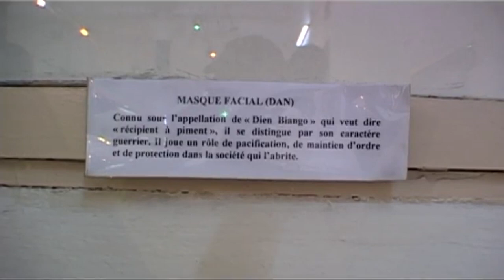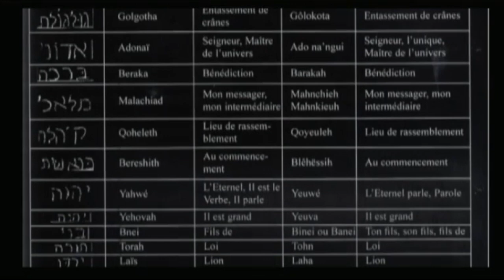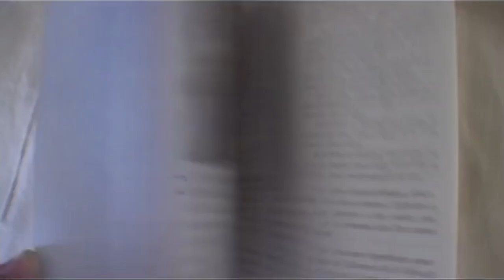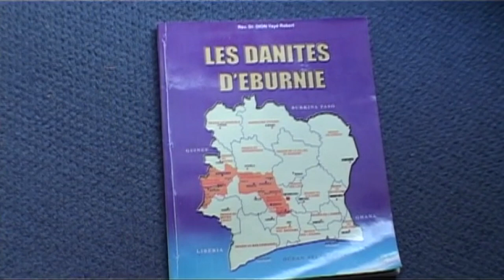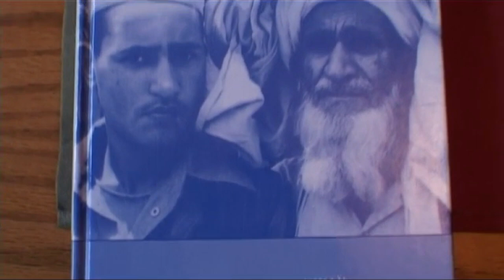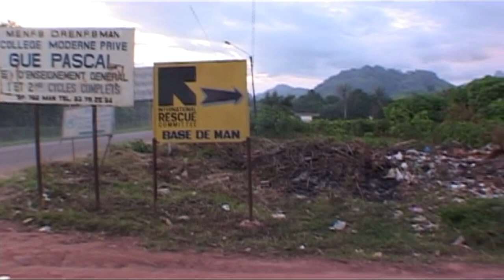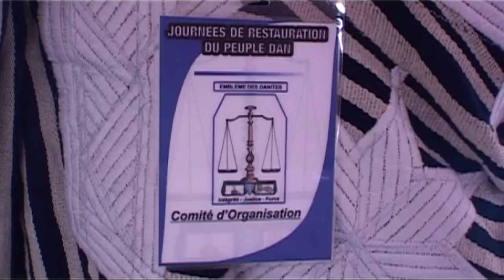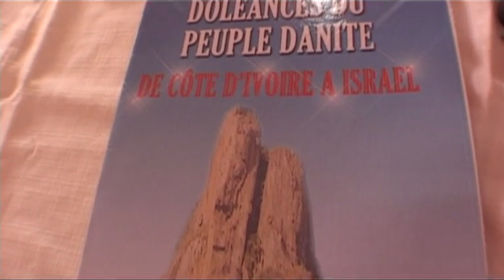LES DANITES DE COTE D'IVOIRE. Part 1: Hébreux dans la brume